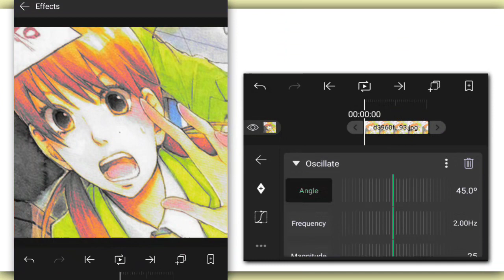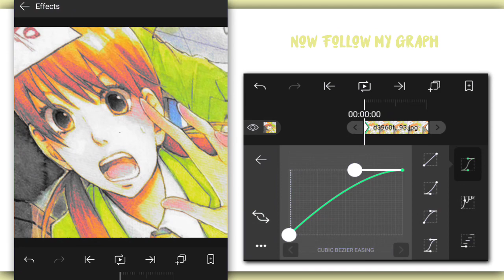Tutorial Soft Skew Shake on Alight Motion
▶Software : Alight Motion 3.9.0
▶Anime/Game : Tonari no kaibutsu-kun & Chainsaw man
▶Song : Ac: @elzishtwo
Life is still going on

My Twixtor File (give Credit) :
Project File (XML only)
XML :

Suggestion For Next Tutorial
✎ᝰ┆Fade Spin Transition
✎ᝰ┆Glitch Shake
✎ᝰ┆Vsmb Transition
✎ᝰ┆
✎ᝰ┆
✎ᝰ┆
✎ᝰ┆

▶ My Twixtor/Raw Clips & Comp : (Coming soon)
▶ My Edit Audios : (Coming Soon)

✎┆📄▶Tags ( ignore )